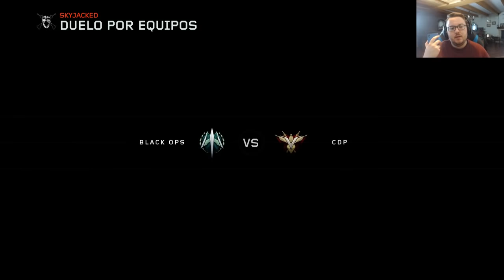Esto NO es un especial 400.000